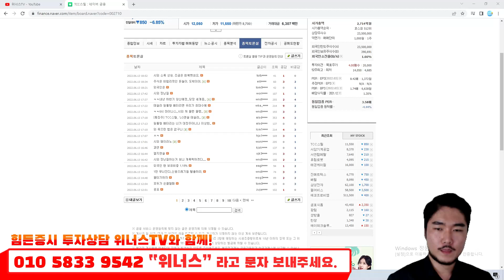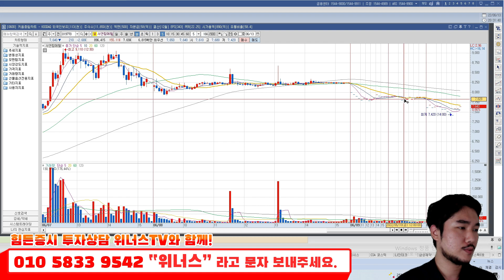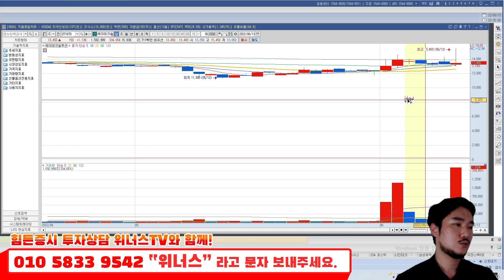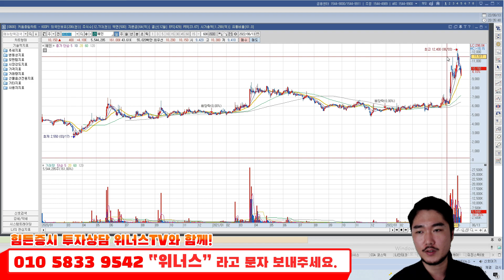위너스 테마불사 6월 14일 "스포트라이트 종목" 대령이오!